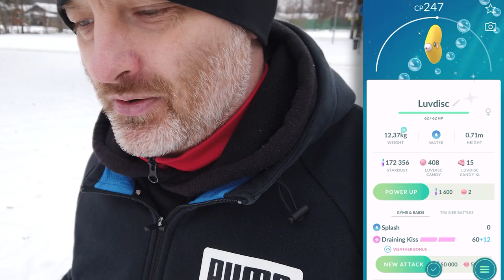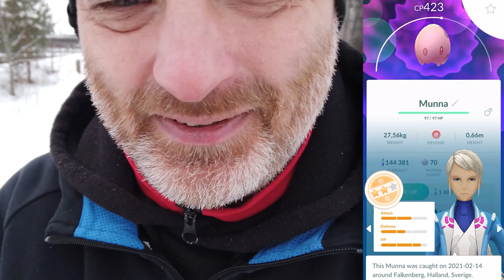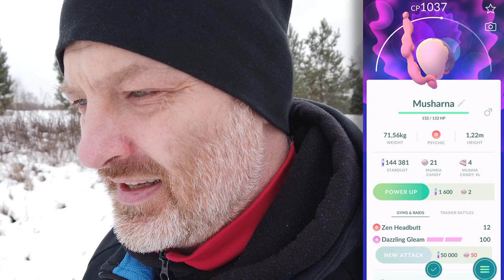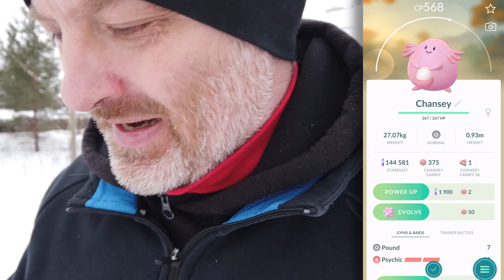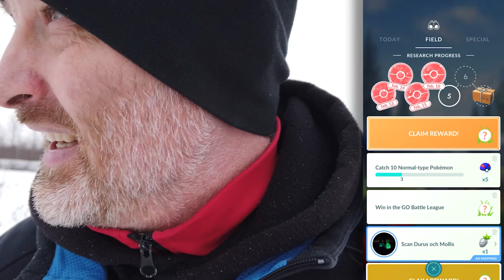3 NYA SHINYS - POKÉMON GO PÅ SVENSKA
I dagens avsnitt av Pokemon Go så fåjngar vi lite nya pokemon och några är shiny. Kolla gärna hela videon! Glöm ej en tumme upp om ni gillar avsnittet.